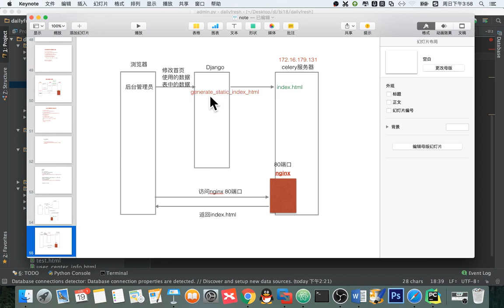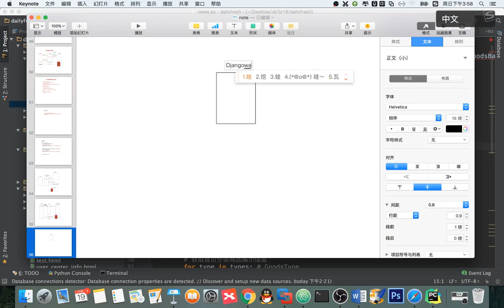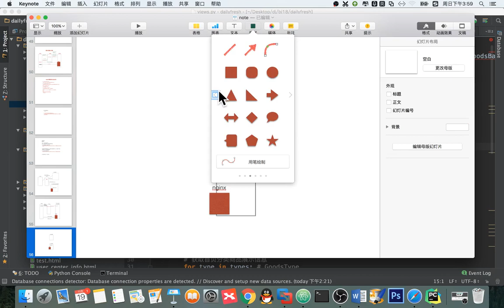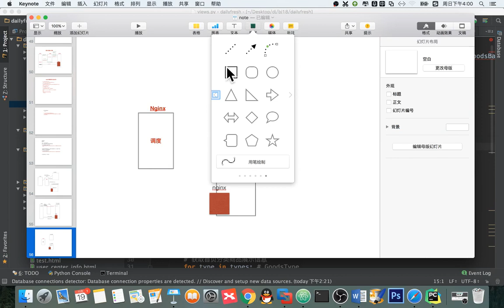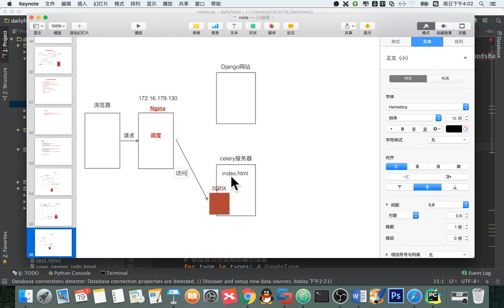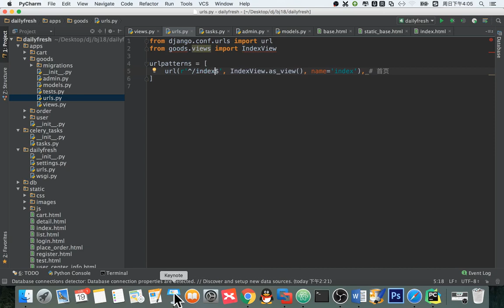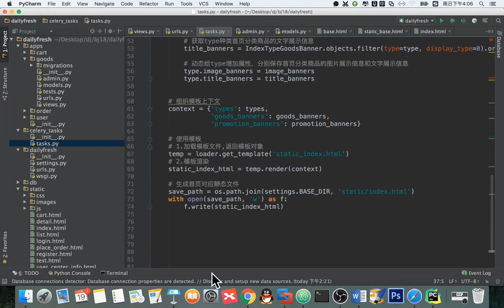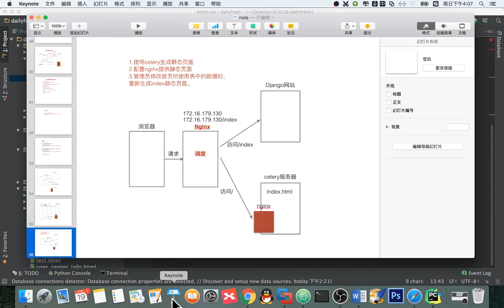14 天天生鲜Django项目丨07 天天生鲜首页丨04 静态index页面和IndexView的调度说明